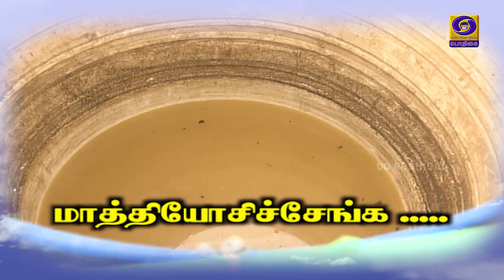மாத்தியோசிச்சேங்க | பஞ்சகாவ்யா தயாரிப்பு | 02 - 11 - 2020